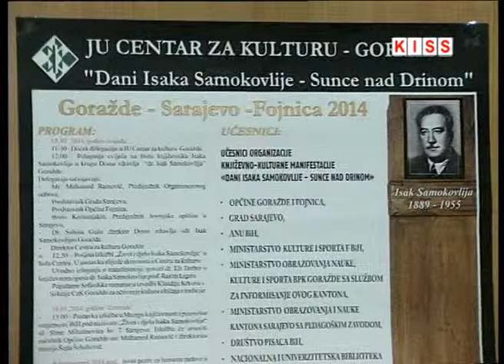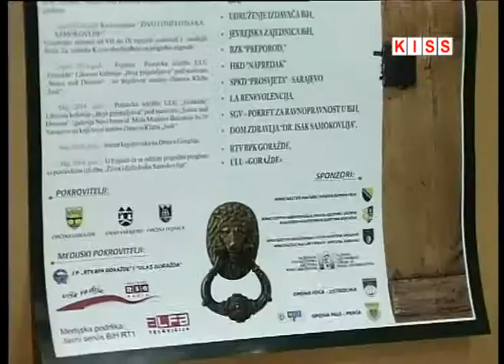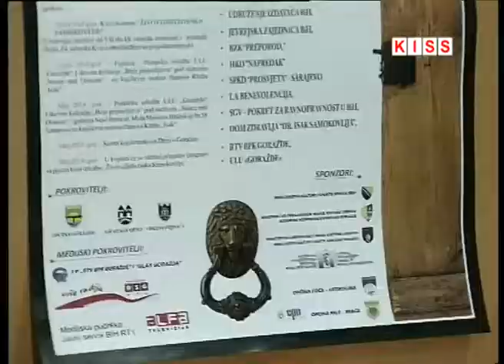MANIFESTACIJA "DANI ISAKA SAMOKOVLIJE -- SUNCE NAD DRINOM " U GORAŽDU